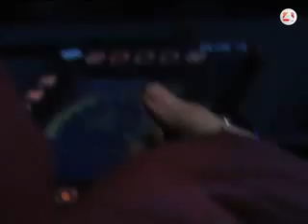Conductoras de Metro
1983 quedará en la historia como el año en el que una mujer se puso a los mandos de un tren de metro en nuestra región. Su nombre es Estrella Aranda que, tras presentarse a unas pruebas y superar muchas dificultades, abrió la senda que seguirían otras mujeres. Ahora Aranda es inspectora en el Puesto de Mando. En este vídeo os contamos cómo ha sido el proceso de la incorporación de la mujer en este ámbito laboral.